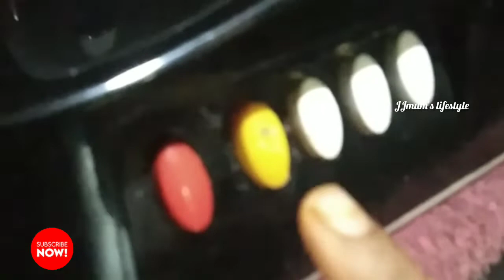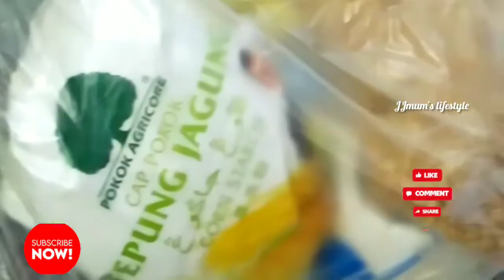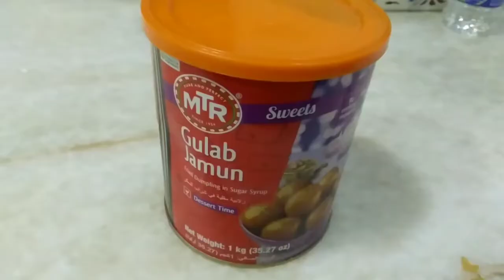இனி கிச்சன்ல இதையும் தெரிஞ்சி வச்சிக்கோங்க| kitchen tips in Tamil |Tamil tips#kitchentips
@JJmum'slifestyle#cooking
Salttips# healthyrecipe

இனி கிச்சன்ல இதையும் தெரிஞ்சி வச்சிக்கோங்க kitchen tips in Tamil tamil

samayal in tamil,samayal kurippu, samayal,kitchen tips, samayal kurippu tamil,tamil